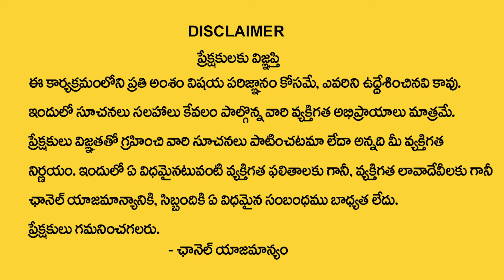Nayakanti : Makara Rashi Phalalu June 2024 | మకర రాశి ఫలాలు 2024 | Capricorn Sign | MQUBE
Watch ► Nayakanti : Makara Rashi Phalalu June 2024 | మకర రాశి ఫలాలు 2024 | Capricorn Sign | MQUBE